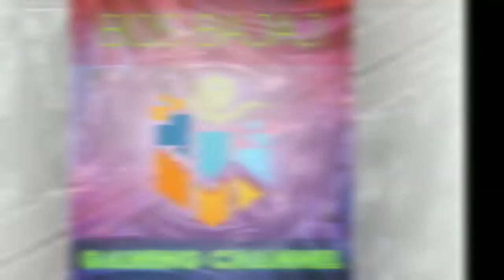Bos Bajaj : Review U -T / Mini Magplant. With Subtitles !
Reviewing Unstable Tesseract because many players i found still having acknowledge of this item.